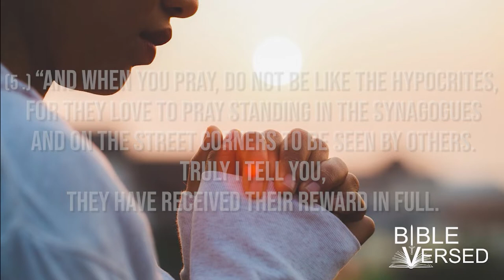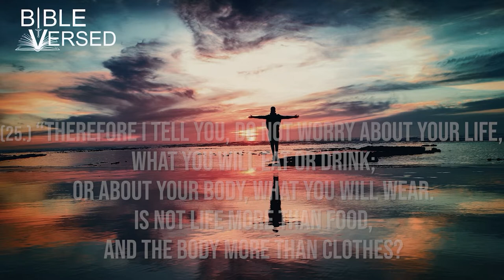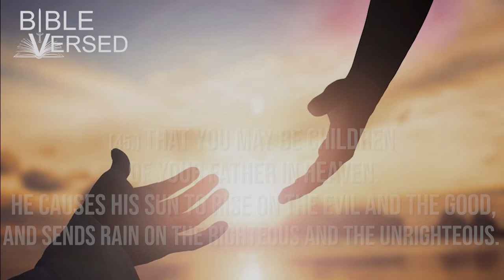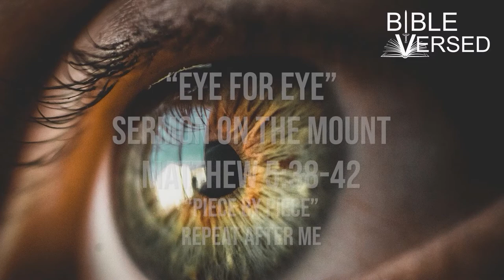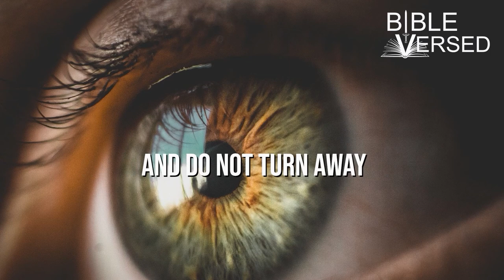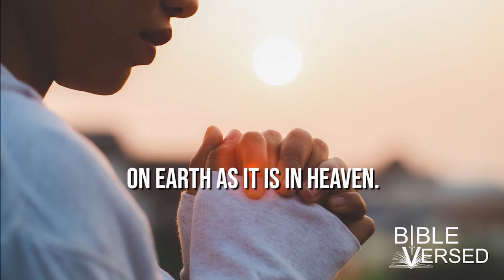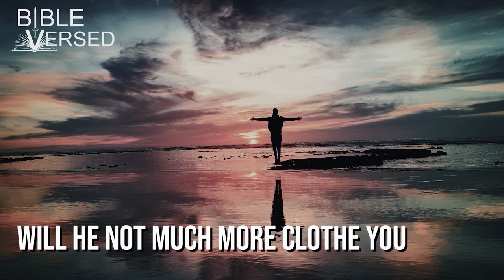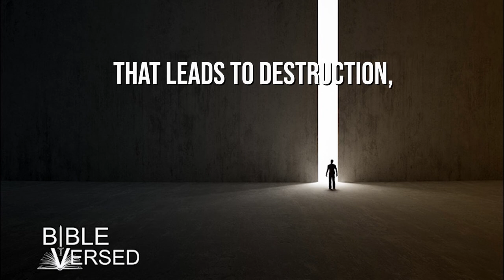"Sermon on the Mount" Memorize, Meditate and Sleep to Matthew 5-7. (with words) NIV (7-hours)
Meditate, Memorize and Sleep to Matthew 5-7 from "The Sermon on the Mount" spoken by Jesus Christ, Himself.  When tempted in the wilderness, Jesus used scripture to fight against Satan.  Knowing and memorizing God's Word is the best weapon against Satan and his schemes so that we are ready at all times. This video will help you memorize the scripture with the assurance given to those who trust in God as a source of comfort and protection, even in times of suffering and trials.

This video contains the Sermon on the Mount, a powerful message given by our Savior Jesus Christ. This sermon, specifically "Do Not Worry" is what motivated me to start memorizing and meditating on God's Word.  This is read calmly aloud with the words typed on the page to better help memorize if you are watching it.  I have repeated it several times and looped this powerful Sermon so that our subscribers can meditate on it while you memorize it. There is also a section where I have a short pause so that you can repeat it and speak it out.  Please let this powerful Sermon encourage and dwell in your heart to renew your mind and transform your life in Jesus Christ.

If you enjoy this video, please help out our channel with just a few things.  It will take less than a minute.
1. Click the "THUMBS UP" icon, it helps our channel a lot!
4. We would love for you to SHARE this on Facebook so people you know can be blessed by it too.